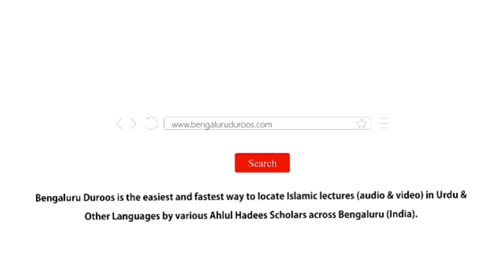Namaz-e-Taraweeh Ke Masaail (Part 1) | Shaykh Abdul Haseeb Madani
Dars-e-Fajr held on 17th May 2019 @ Masjid e Momin, Hoskote

Series: فقه رمضان
(Ahkaam-o-Masaail-e-Ramadaan)

Topic: Namaz-e-Taraweeh Ke Masaail (Part 1)

٠٠٠٠٠٠٠٠٠٠٠٠٠٠٠٠٠٠٠٠٠٠٠٠٠٠٠٠٠٠٠٠٠٠٠٠٠٠٠٠